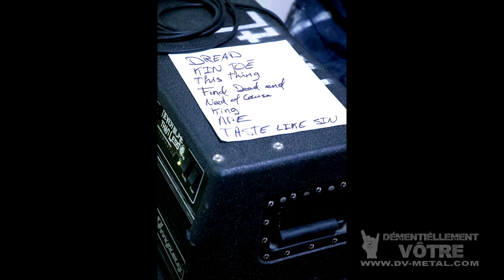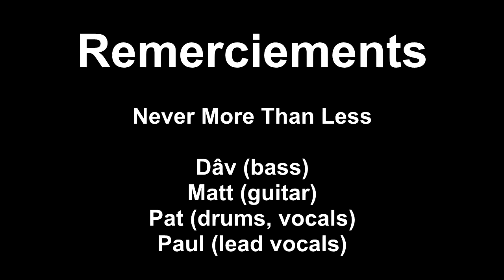Never More Than Less LIVE Radiothon CKRL 89,1FM 2017-03-31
Never More Than Less LIVE Radiothon CKRL 89,1FM 31 mars 2017